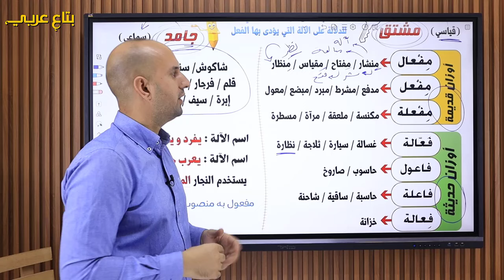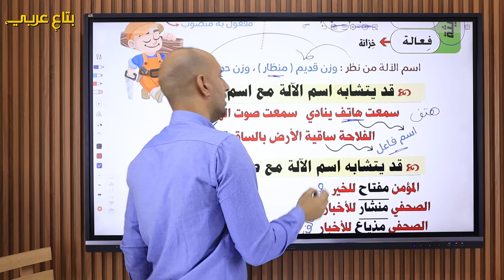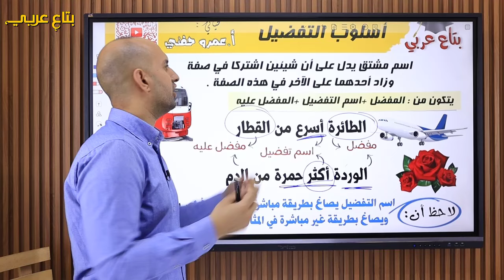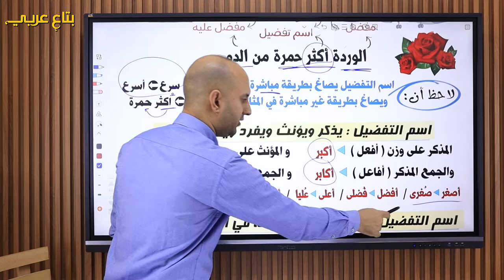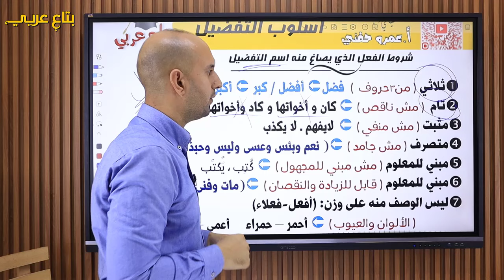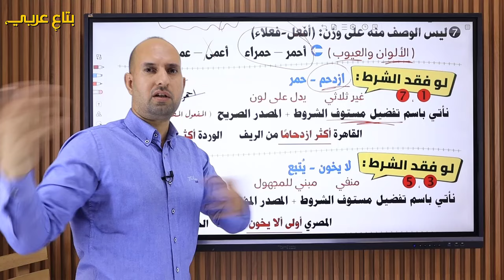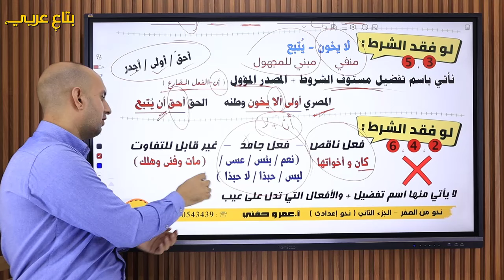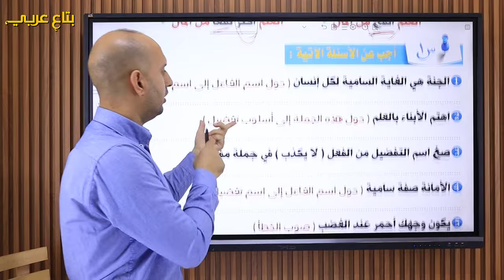نحو من الصفر - 21 - اسم الآلة و أسلوب التفضيل